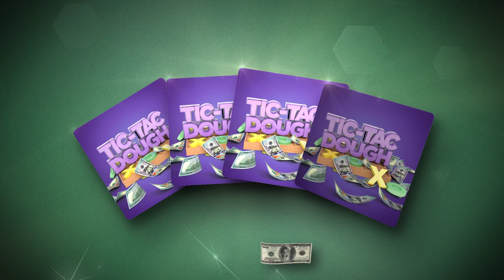GLC Tic-Tac Dough